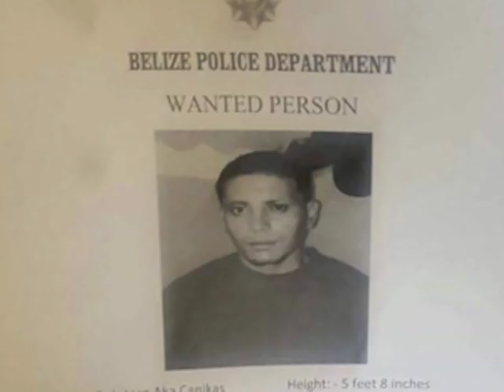Gang War Intensifies as Another Gang Member Gunned Down in OW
Orange Police and the Orange Walk community are grappling with an escalating, internal gang war.  Another Back-A-Town Gang associate was gunned down in broad daylight this morning.  Twenty-one-year-old Jose “Duffy” Medina was fatally was executed as he rode his bicycle just a few feet away from the house he was renting off Mahogany Street. A bullet also caught his girlfriend who, after hearing the gunshots, ran to help Medina. She survived and is in a critical condition at the Northern Regional Hospital.  This latest murder has shocked the Orange Walk Community and has left investigators to battle what many believe is an uncontrollable gang war.  News Five Hipolito Novelo has been following the gang war and has the story.